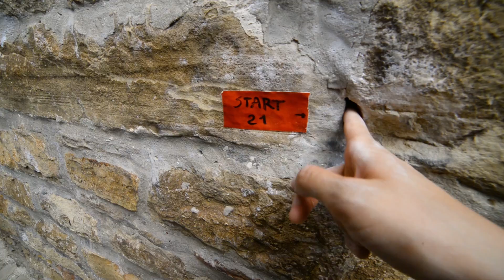WE CLIMB WITH EPIC TV ON BUILDINGS : Frasassi Climbing Festival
Friends! Pals! We are BACK WITH A BANG BB! We've been down and out due mainly to broken computers and being away, but We Are Back! Here's the first video from the summer, our trip to the amazing Frasassi Climbing Festival in Italy! We very much recommend this fantastic weekend and hope to make it an annual trip!

Go check Epic TV's video and Bouldering Bobat's video of the weekend here -